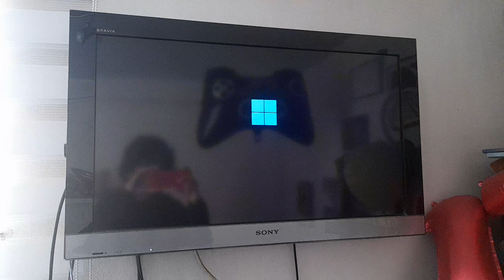Windows 11 Startup Test